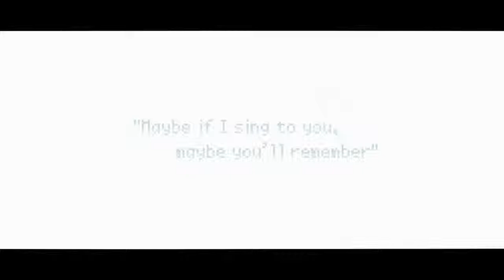[SynthV] By The Shore ft. Eleanor Forte (Original Song + MV)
"I sing this song to you, my friend"

My first original song wooh!
I actually made this song in just a day, well the first part that is, but when I tried to make it a full song with vocals it actually only took a whole day, probably because I'm still new to SynthV and music making in general :b
Though the mixing part took quite some time, and so with the artworks and the music video, yeah, but I'm glad that I finally finished and uploaded it ^-^
As for the lore... I've been working more on that, and I've actually inspired this song from a memory I had with an old friend a long time ago,  don't know if she remembers me though xb

Hope you enjoyed my first song!